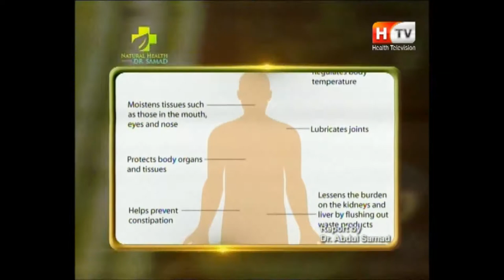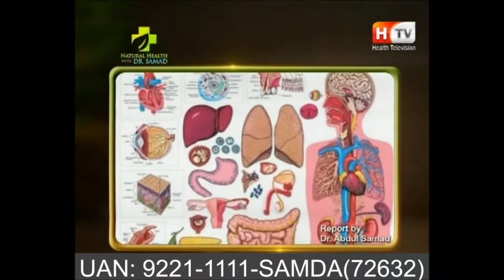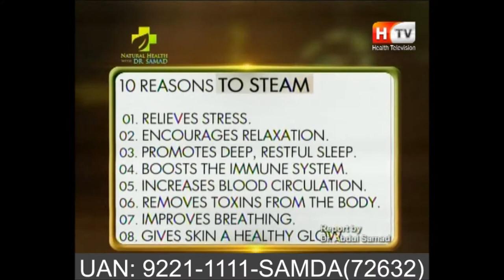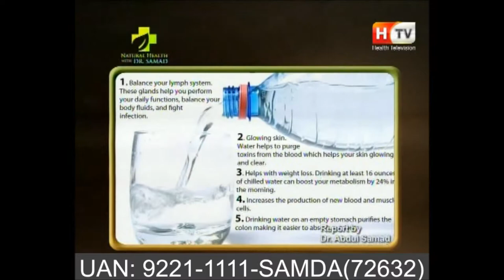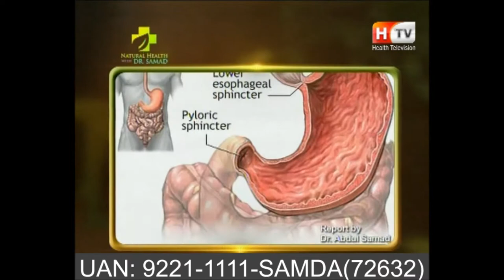Hydrotherapy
★ Become the world's best SAMDA healer AND achieve Healthy, Happy and Successful Life.
This Course also related to……
Read about online Samda, HMF Sessions
Book You Free Consultations at